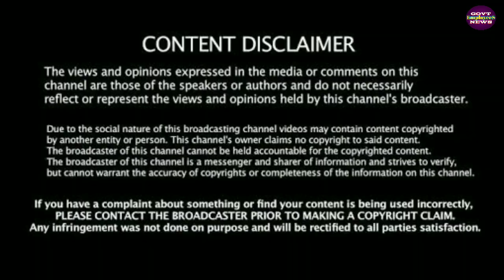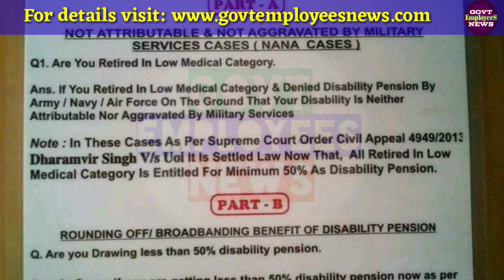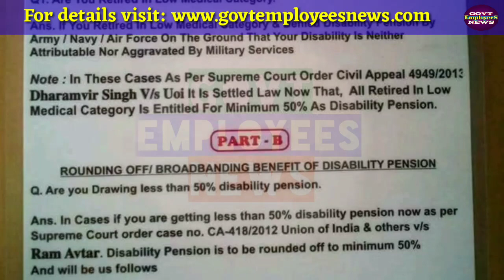7th Pay भूतपूर्व JCO/ORs के लिए बड़ी अपडेट सुप्रीम कोर्ट का आदेश सबको 50% Disability Pension----